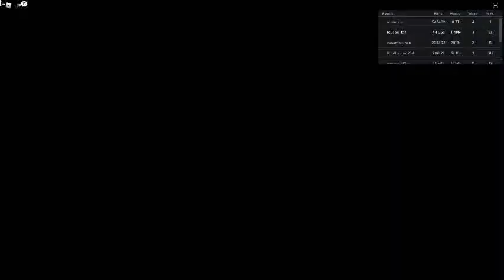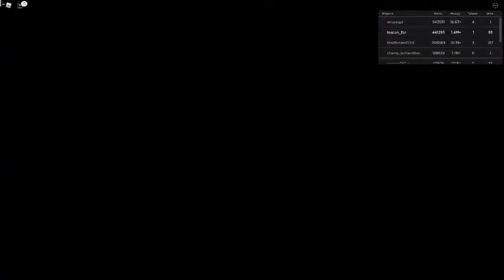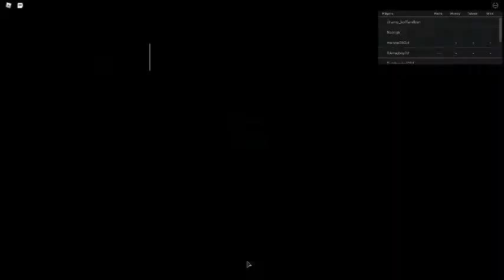Russia Car Crash Compilation 5661